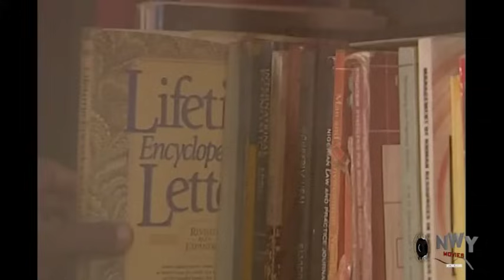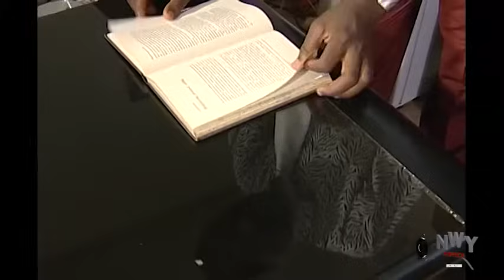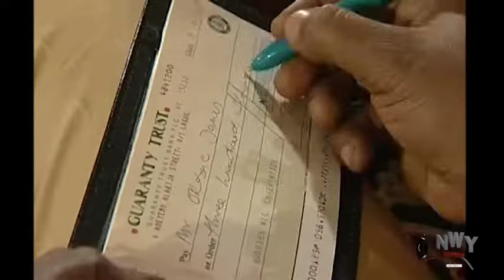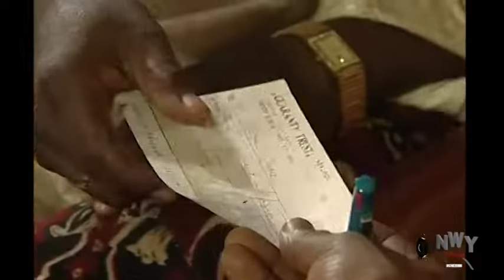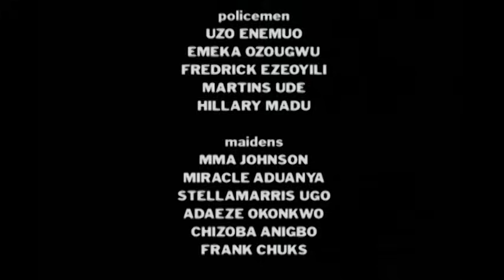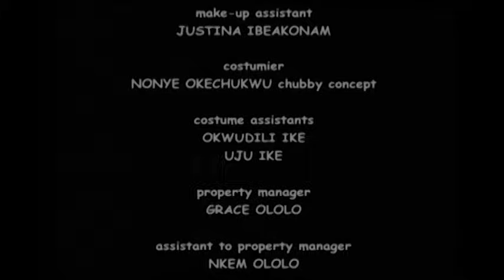Please Don’t Miss Watching This Amazing Family Movie Just Came Out Today